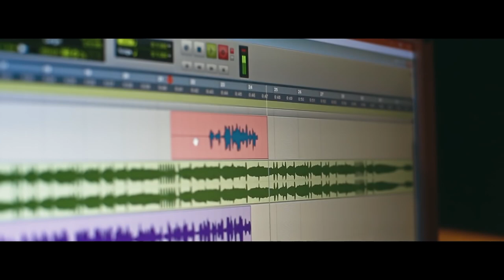Sound recording studio